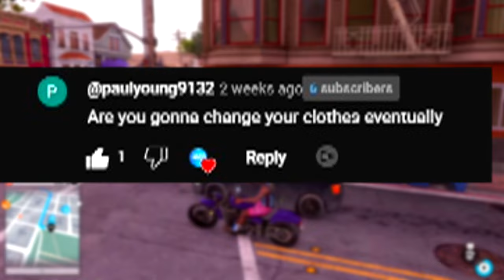Watch Dogs 2 in 2023 but I hacked The ENTIRE World...